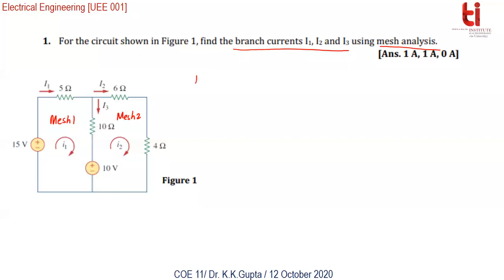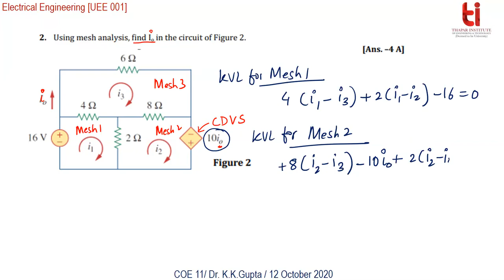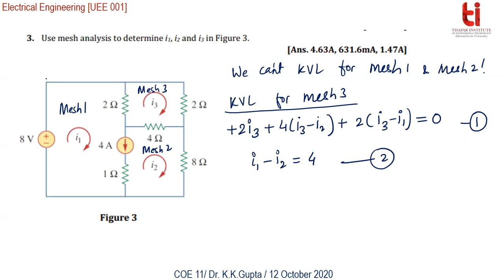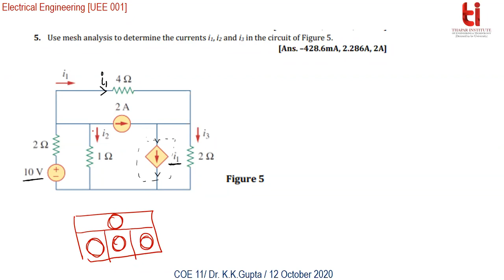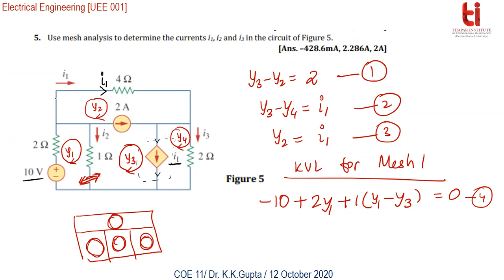Tutorial 2 [12th October 2020]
Solution to the tutorial sheet on Mesh Current Method